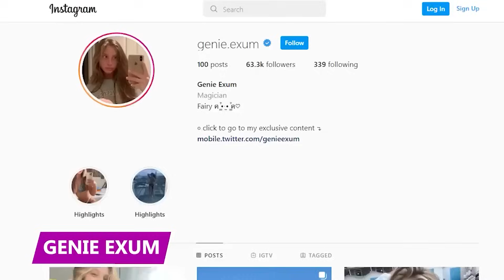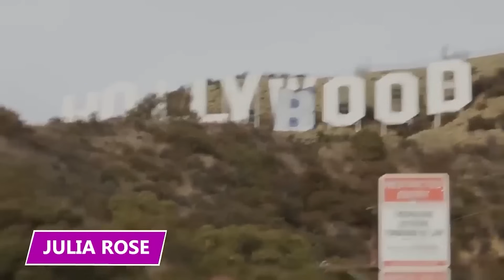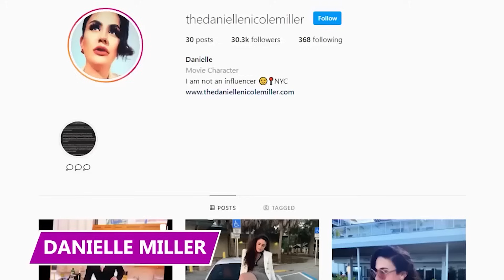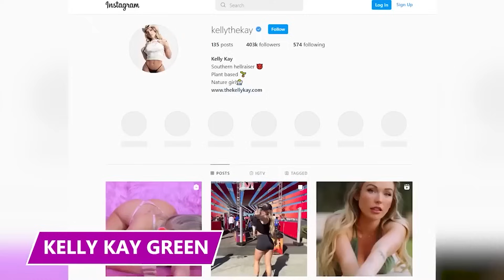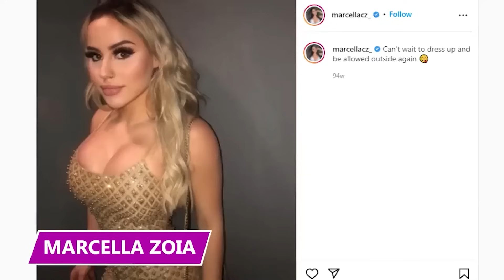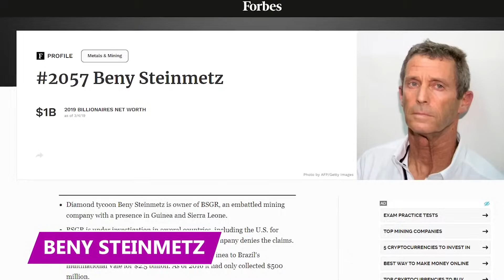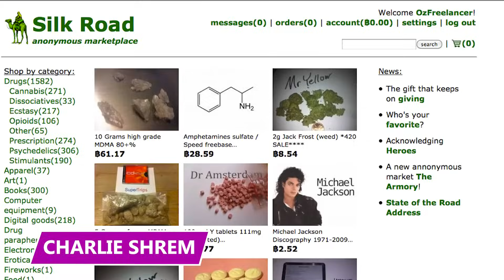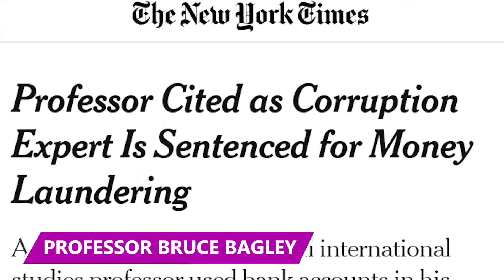The DUMBEST Influencers on Social Media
These Instagram models ended up becoming criminals. Find out what happened in this video!

9 - Genie Exum
Genie Exum, whose name sounds like a fantasy novel, was an Instagram and OnlyFans model. She was also a crazy person who went after her boyfriend with a particularly sharp kitchen utensil.

8 - Bianca Cheah
Bianca Chea, a model and Instagram influencer, was arrested by Australian border police. They charged her with two counts of fraud for tricking investors out of a million dollars. Clearly, she was branching out from just taking pictures with products on social media.

7 - Gaby Castillo
Gaby Castillo's Instagram page didn't reflect reality. It was mostly just pictures of her wearing bikinis and taking selfies at the gym. More or less your run-of-the-mill Instagram hotty. However, she got arrested for being a suspected member of Union Tepito, a Mexican street gang.

6 - Julia Rose
In 2021, Julia Rose and five of her pals were arrested after they changed the Hollywood sign to say 'Hollyboob.' Hollyboob might be funnier than Hollywood, but LAPD still didn't approve.

5 - Yun 'Lucy' Lu Li
Last year, Hungarian police released images of Instagram influencer Yun Lu Li and her boyfriend being arrested. They managed to stay on the run and dodge the authorities for three months before police caught them in Budapest.

4 - Danielle Miller
Danielle Miller, an Instagram influencer from Miami, had 34-thousand followers. Now, she's been charged with wire fraud. Most of her posts are being used against her in court. According to the US Attorney's Office, an investigation into Danielle by Homeland Security showed that she had stolen someone's identity by getting into their Registry of Motor Vehicles account.

3 - Kelly Kay Green
At the 2020 Super Bowl, Kelly Kay Green tried to get on the field, and security arrested her for trespassing. Fans are not allowed on the field, no matter how many Instagram followers they have. Kay, who had 348-thousand followers, saw the opportunity for a publicity stunt.

2 - Kayla Massa
Kayla Massa was an Instagram and youtube influencer known online as kaygoldi. Her Instagram account, which has since been deleted, had roughly 330 thousand followers when it was active. She also had around 107 thousand subscribers on Youtube, where she posted vlogs, hair tutorials, and that sort of thing. She seemed pretty inconspicuous.

1 - Marcella Zoia
In 2019, Instagram model Marcella Zoia threw an Ikea chair off a condo tower near the Gardiner Expressway in Toronto. Why would someone do this? For the internet clout, of course. Someone recorded this chair-throwing on their phone and posted it on Snapchat.